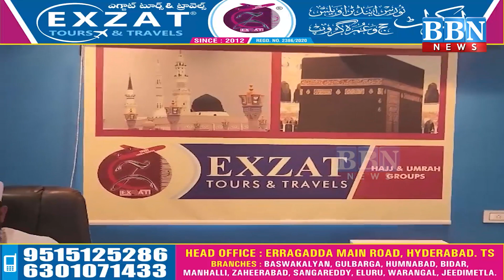Adilabad Nomination Filing & Congress Vijaybheri Sabha | BBN NEWS